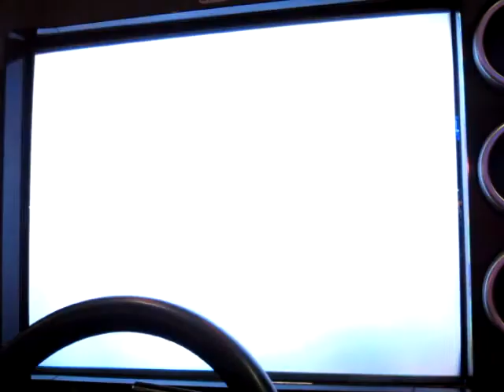WMMT3 2011.08.01 배틀.03